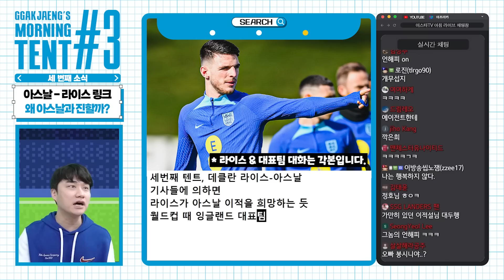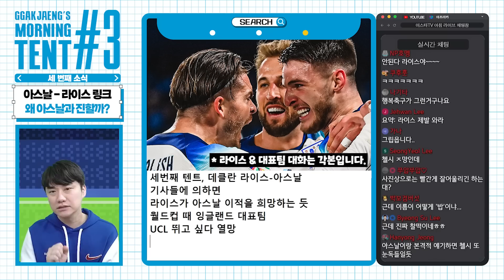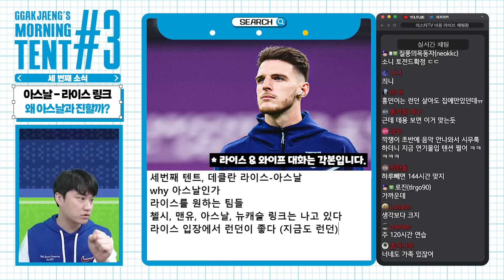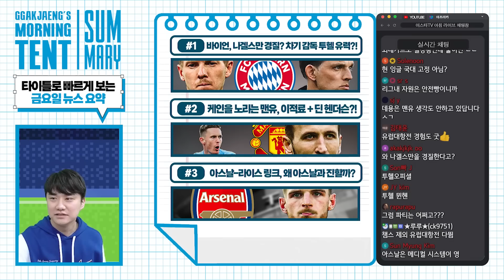아스날-라이스 이적설 진전?? 라이스가 싱숭생숭한 이유 뇌절 분석ㅋㅋ [모닝텐트]